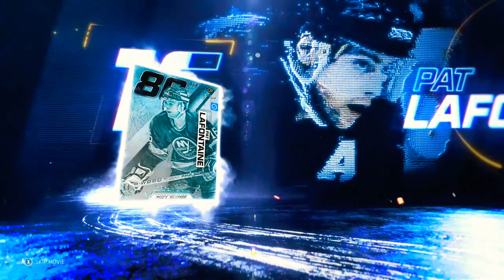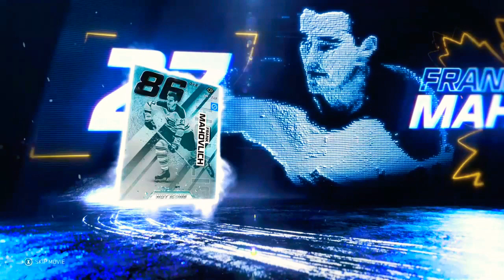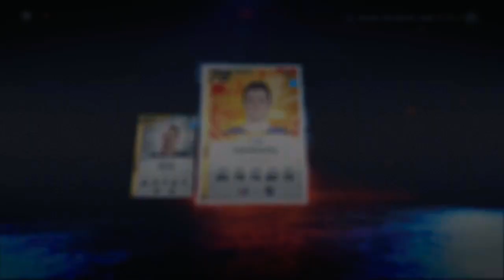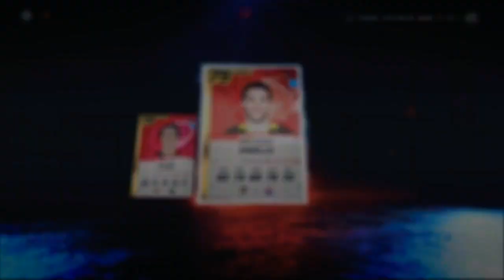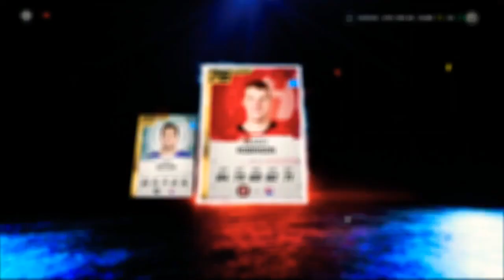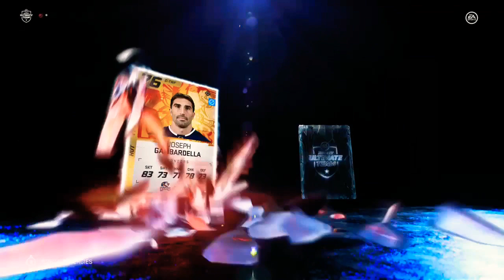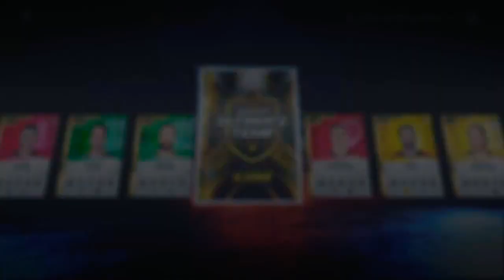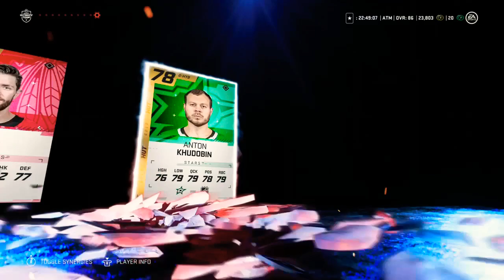NHL 20 HUT| 86 OVR Silver Master Icon + *40* Pack Opening.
NHL 20 Hockey Ultimate Team. 40 + Packs Opened including 1/4 Round Silver Master Icon Selection Pack. HUT. EA Sports.

Pack Opening #17